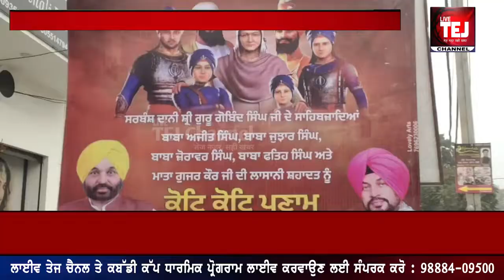Nabha News : MLA ਗੁਰਦੇਵ ਸਿੰਘ ਦੇਵ ਮਾਨ ਨੇ ਆਪਣੇ ਦਫਤਰ ਦੇ ਬਾਹਰ ਲਗਾਇਆ ਲੰਗਰ | Live Tej Channel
MLA ਗੁਰਦੇਵ ਸਿੰਘ ਦੇਵ ਮਾਨ ਨੇ ਆਪਣੇ ਦਫਤਰ ਦੇ ਬਾਹਰ ਲਗਾਇਆ ਲੰਗਰ |
Live Tej Channel |